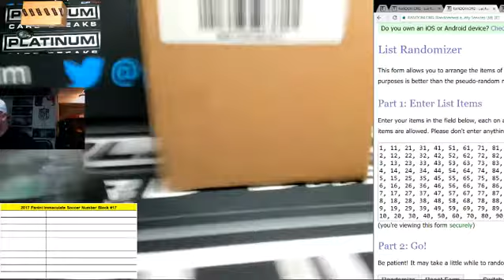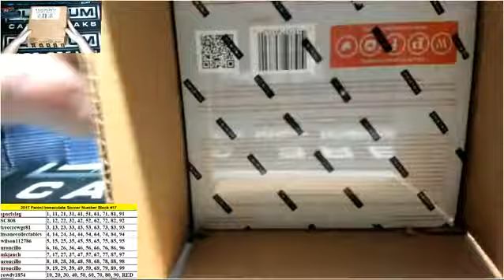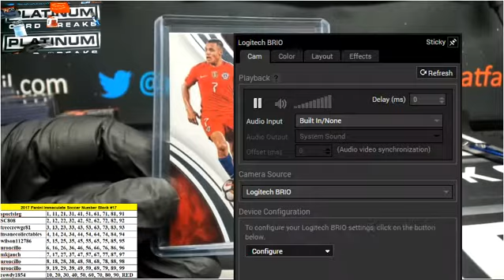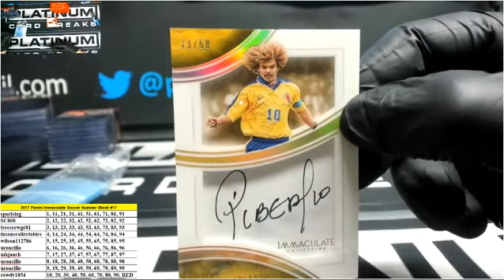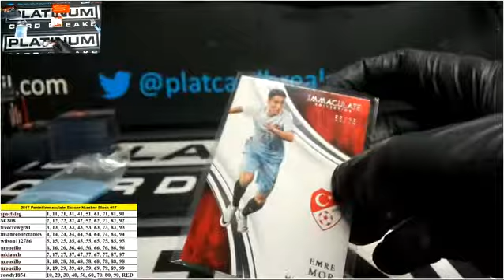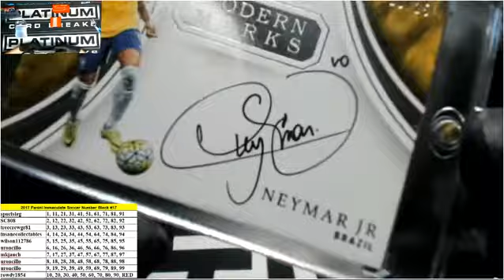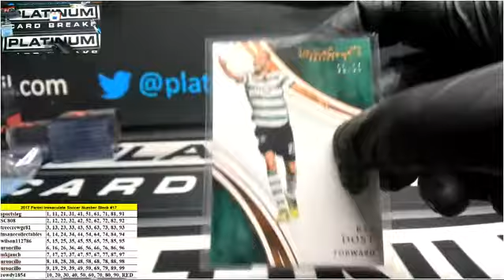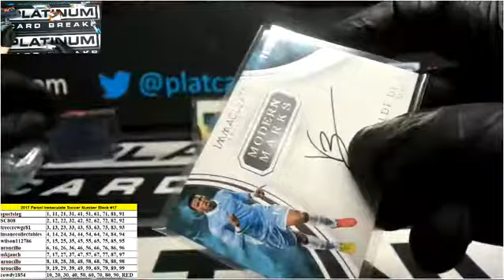2017 Panini Immaculate Soccer Full Case 10 Spot Number Block #17